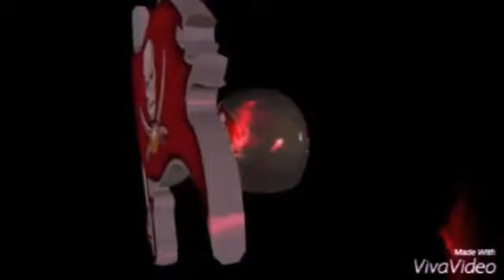IT'S THAT TIME